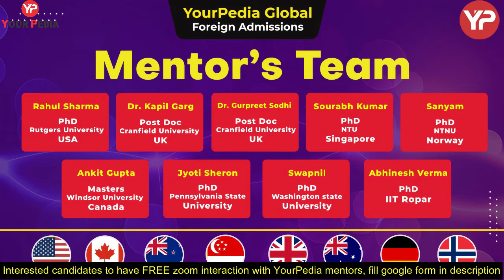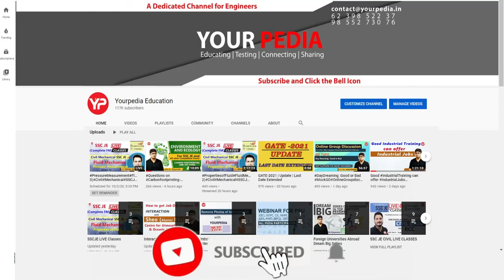Need & Importance of Transcripts | Get these before you leave college/university | foreign admission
In this video Dr vijayender informed about the Need & Importance of Transcripts | Get these before you leave college/university | These are very important for doing MS & Phd from foreign/abroad

Important video links related to Direct PhD abroad

1. (Interaction with Amisha - 7 Selections Abroad in USA & Canada for MS & Direct PhD programs)
2. (Interaction with Kartikeya who got Direct PhD Admission in UK)
3. (Benefits of doing Direct PhD after BTech in Foreign Universities | How to get Direct PhD abroad)
4. (Direct PhD in Thermal Fluid from Mississippi State University USA)
5. (Direct PhD in USA)
6. (Direct PhD in Europe in 2 Years)
7. (Direct PhD in Oklahoma University USA | Mechanical and Aerospace Engineering | Foreign Admissions)
8. (Direct PhD in San Diego State University USA)
9. (Interaction with Rahul Sir)
10. (Interaction with Dr Kapil Garg)